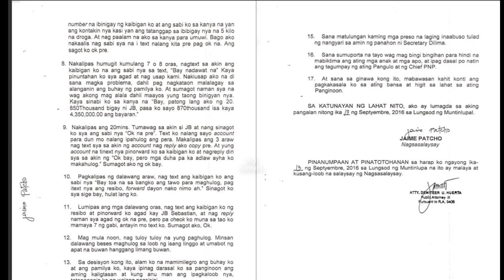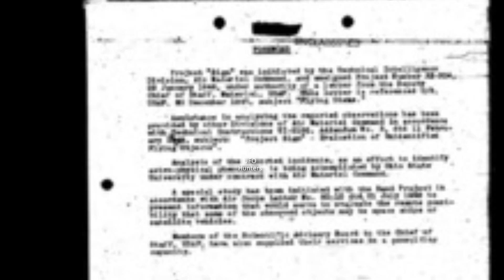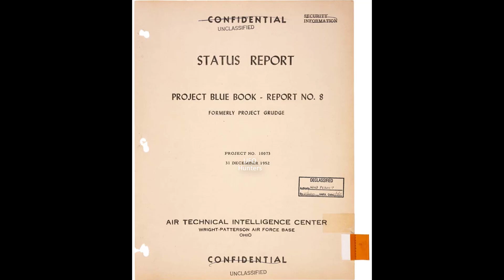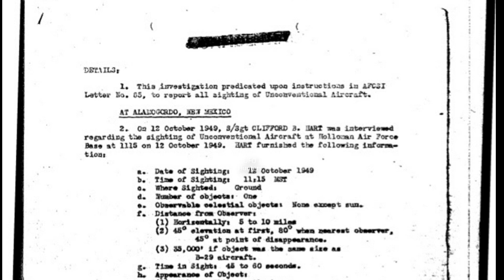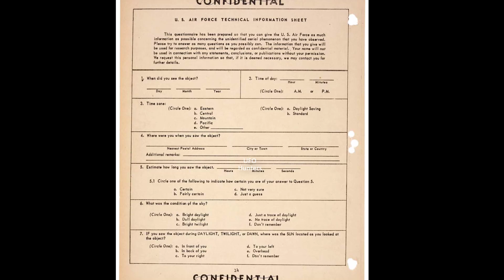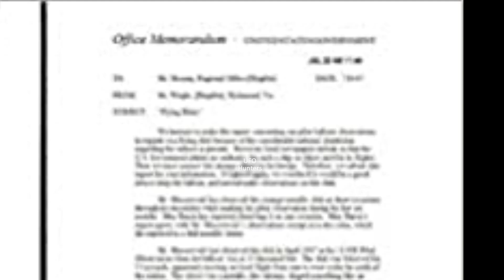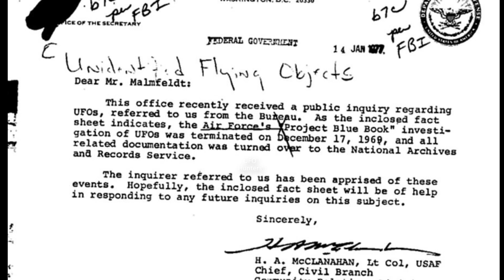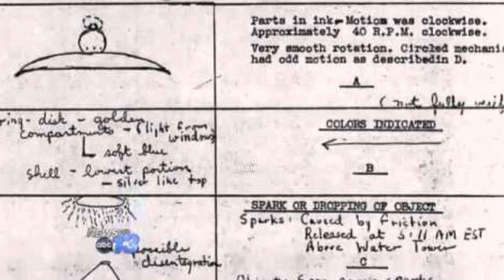The UFO Unknown episode 3